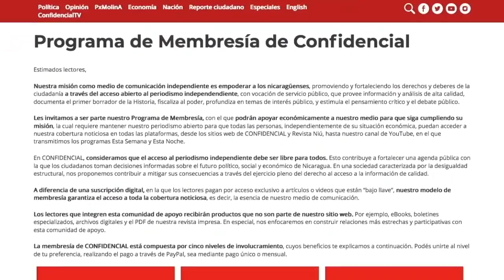Obispo Carlos Herrera: el impacto de Iota, en Jinotega, hora de solidaridad